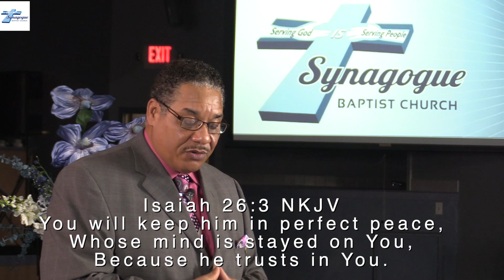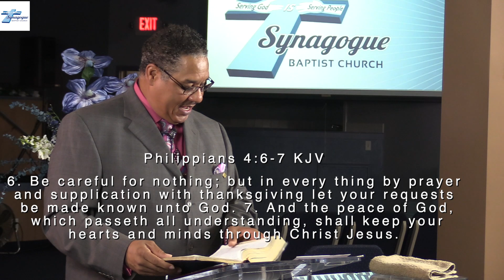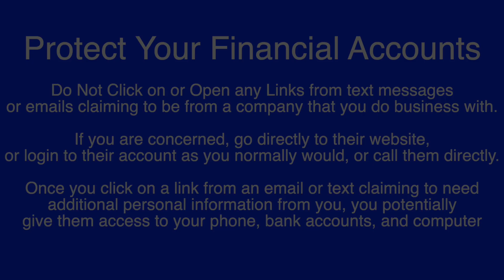What's on Your Mind? Rev. Efrem Owens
Where do you focus your attention?